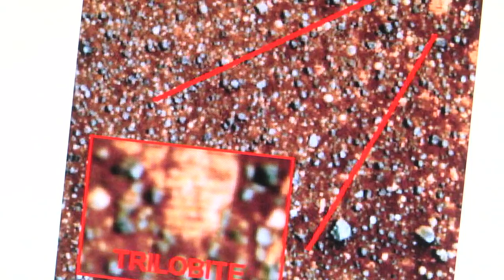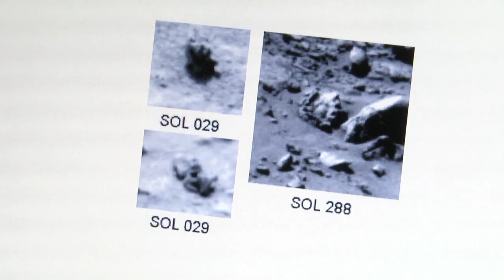Fossils on Mars? Midlands man says he knows.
A rock sample taken by NASA's Curiosity rover on Mars reveals some interesting findings.